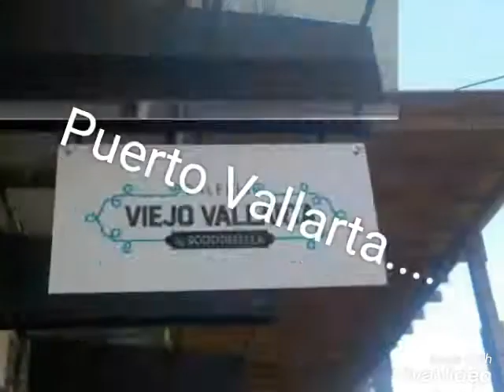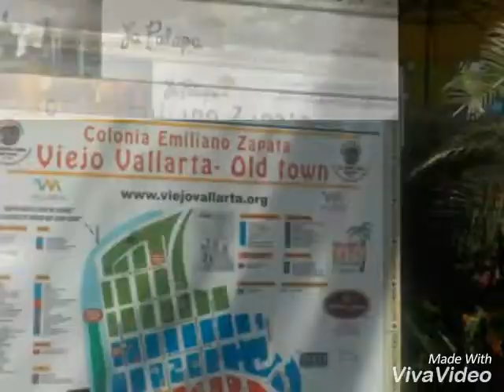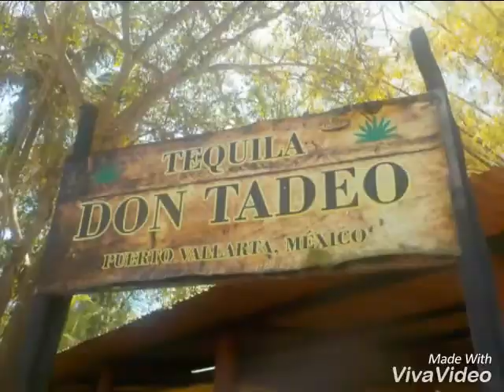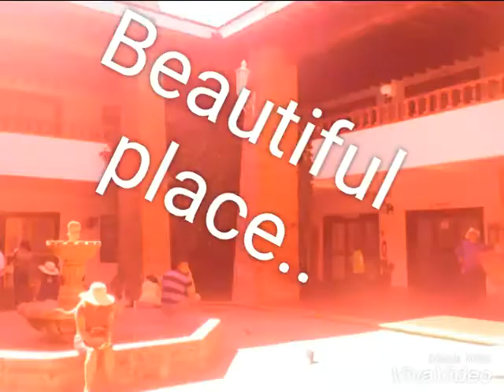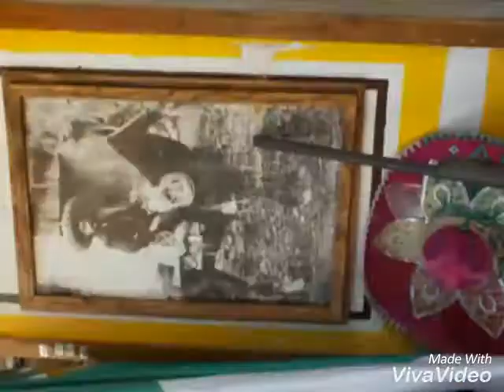Puerto Vallarta 2018.